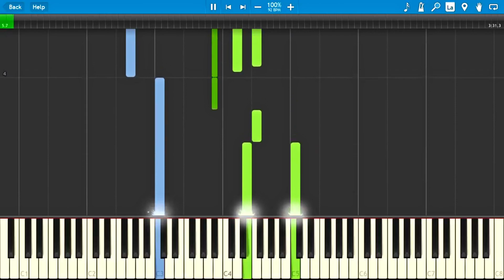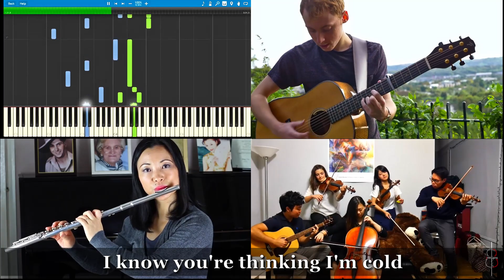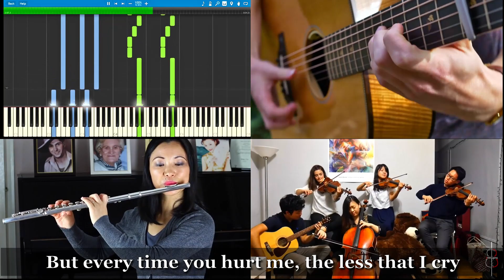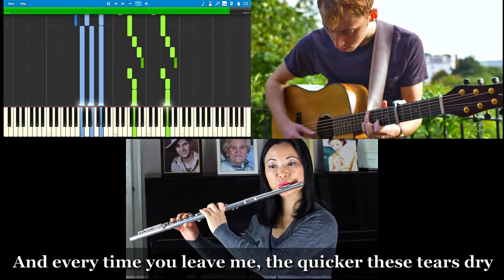Sam Smith - Too Good At Goodbyes [Instrumental Cover Mash-up]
Go Check out their videos too!

Recommend a song to me, and stand a chance to WIN a Shout-out!!!

Sam Smith - Too Good At Goodbyes [Instrumental Cover Remix]

For all you music lovers out there, this is the perfect game for you. Especially if you don't know how to play piano and you really want to!

Download Magic Piano